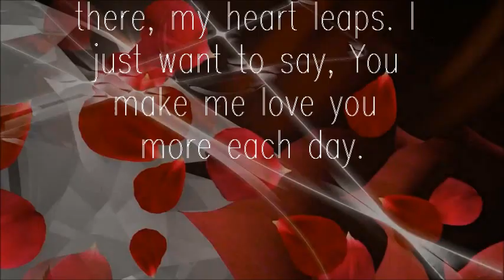To My Beloved Husband on Heart's Day